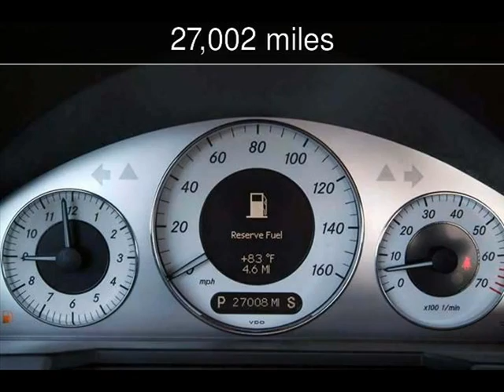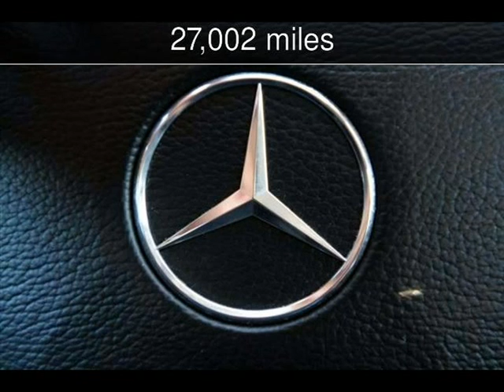2009 Mercedes-Benz E350 Sport 3.5L Used Cars - Boise,Idaho - 2013-06-12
See more details about this used car This 2009 Mercedes-Benz E350 Sport 3.5L with 27,002 miles is for sale at Boise Nissan.